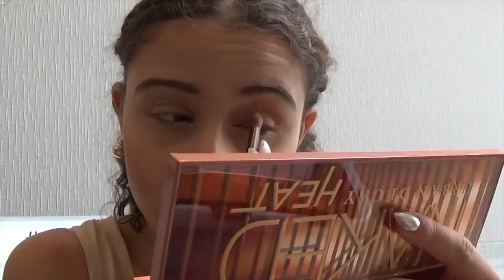Fire Girl ! Naked Heat palette Make-up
Hello les beautés,

Aujourd'hui, je vous présente la NOUVELLE : NAKED HEAT !
Si vous voulez en savoir plus sur elle, c'est cette vidéo que vous devez regarder!

La Naked Heat est dispo sur Sephora (n'oubliez pas de télécharger l'application Wanteed pour plus de codes promos) :

Si vous avez des questions, n'hésitez pas à me les poser en commentaire ici, sur les réseaux, ou en message privé, j'y répond toujours !

Love mes flamants roses

Laura- Fashion is Inside

Mon haut vient de chez Taruska, il n'est pas disponible en ligne mais je vous ai trouvé 1haut te 2 robes similaire sur Missguided:

*Mes programmes de montage sont:
iMovie et FinalCut Pro

*Mes vignettes sont crées à partir du site :
 Canva

*Ma caméra est la :
Sony HDR-CX240

Mes réseaux ?

Artiste : __url_artiste__